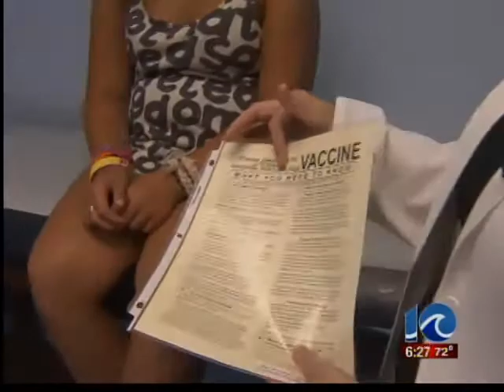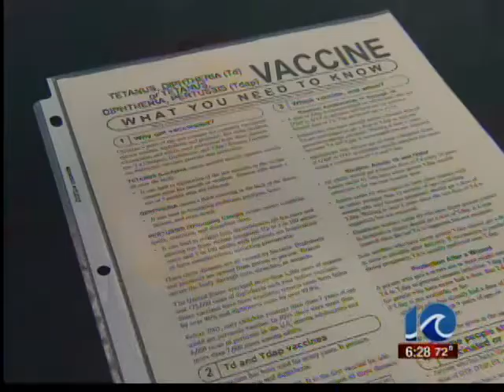Back to school vaccinations - 6:30 a.m.